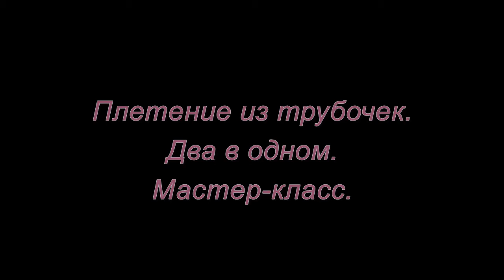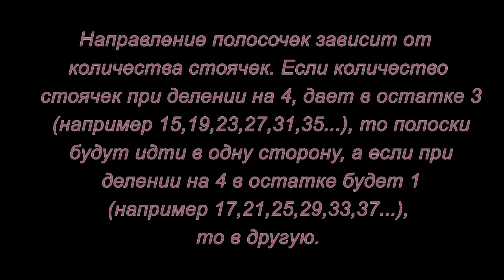Плетение из трубочек. Два в одном. Мастер-класс.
Некоторые секреты при плетении из трубочек для получения разных узоров.